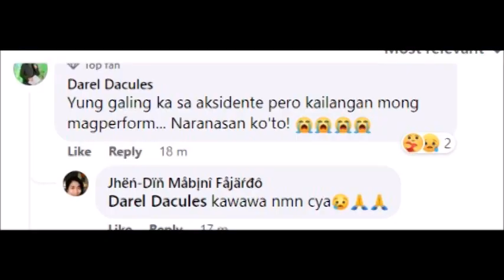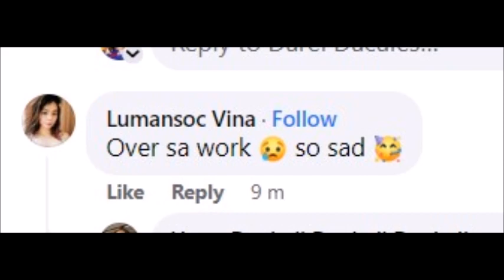GIGI DE LANA HINIMATAY SA CONCERT NITO MATAPOS KUMANTA GALING SA AKSIDENTE MGA NANOOD NAALARMA